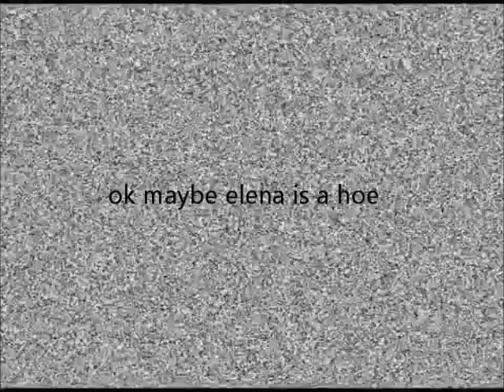The Vampire Diaries Crack Video # 1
ok so i was bored and i made this in my free time for the first bit klaus calls elena out for being a hoe so when she finds him she tells him im not katherine "aka katherines the slut" so kat retaliates with do i look like a slut but klaus says uh huh any ways the clips are all tvd and the songs are yous a hoe by ludacris do i look like a slut by avenue d three way the golden rule by the lonely island and fuck you by eamon